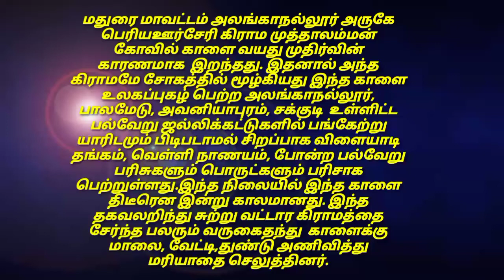பெரியஊர்சேரி முத்தாலம்மன் கோவில் ஜல்லிக்கட்டு காளை இறந்தது கிராம மக்கள் அஞ்சலி.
மதுரை மாவட்டம் அலங்காநல்லூர் அருகே பெரியஊர்சேரி கிராம முத்தாலம்மன் கோவில் காளை வயது முதிர்வின்  காரணமாக  இறந்தது. இதனால் அந்த கிராமமே சோகத்தில் மூழ்கியது இந்த காளை உலகப்புகழ் பெற்ற அலங்காநல்லூர், பாலமேடு, அவனியாபுரம், சக்குடி  உள்ளிட்ட பல்வேறு ஜல்லிக்கட்டுகளில் பங்கேற்று யாரிடமும் பிடிபடாமல் சிறப்பாக விளையாடி தங்கம், வெள்ளி நாணயம், போன்ற பல்வேறு பரிசுகளும் பொருட்களும் பரிசாக பெற்றுள்ளது.இந்த நிலையில் இந்த காளை திடீரென இன்று காலமானது. இந்த தகவலறிந்து சுற்று வட்டார கிராமத்தை சேர்ந்த பலரும் வருகைதந்து  காளைக்கு மாலை, வேட்டி,துண்டு அணிவித்து மரியாதை செலுத்தினர்.